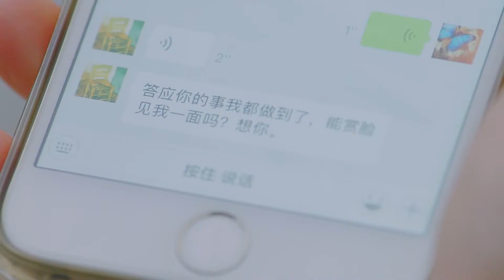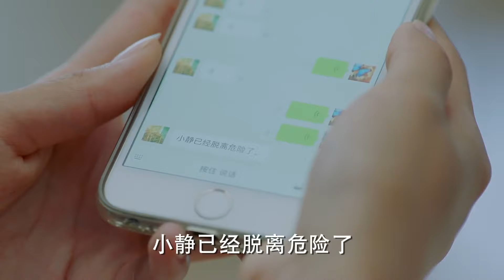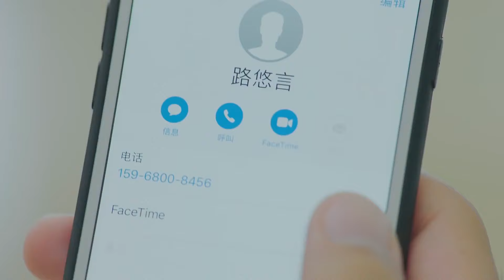💧16 灰姑娘来总裁家里送行李，却看见心机女穿着性感睡衣来开门！ | You Colored My World】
剧名（Drama Name):【路从今夜白之遇见青春 |  You Colored My World 】

💘灰姑娘告白总裁，两人激情舌吻，情敌气得摔画笔！｜【路从今夜白之遇见青春 | You Colored My World】外星女生柴小七同款